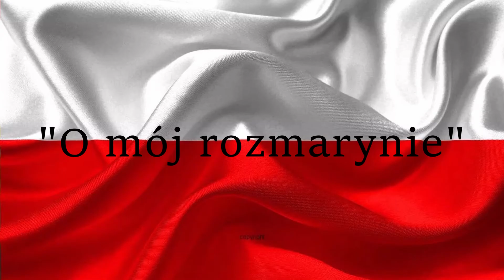"O mój rozmarynie"